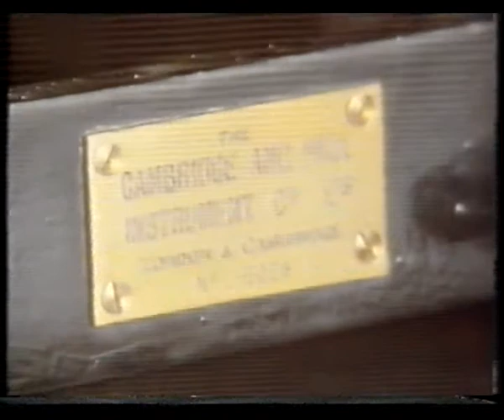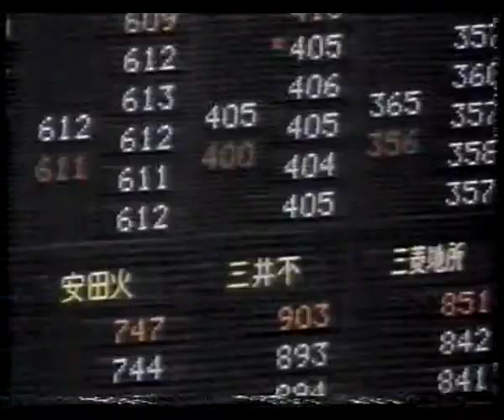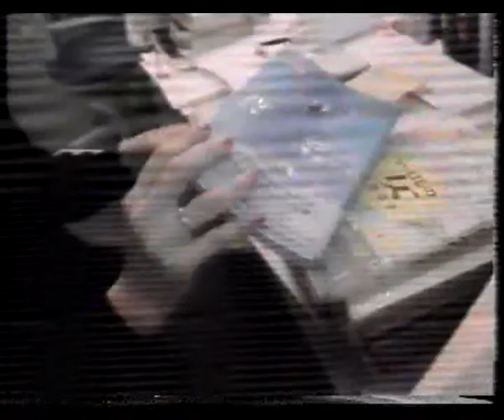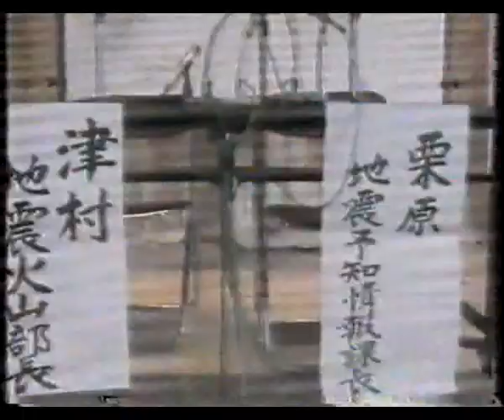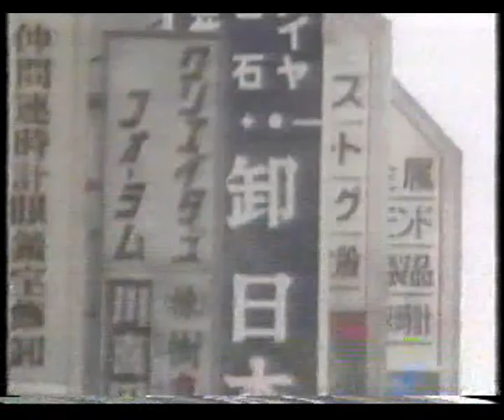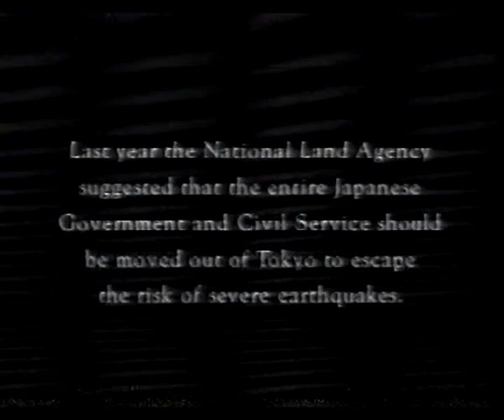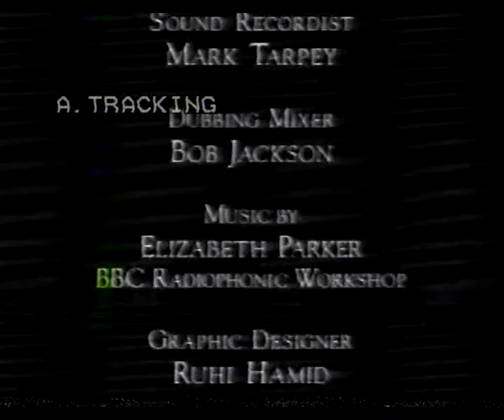Terremoto en Tokio